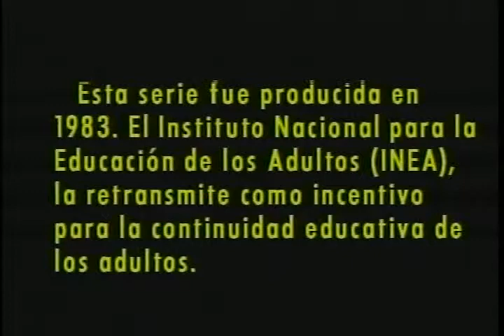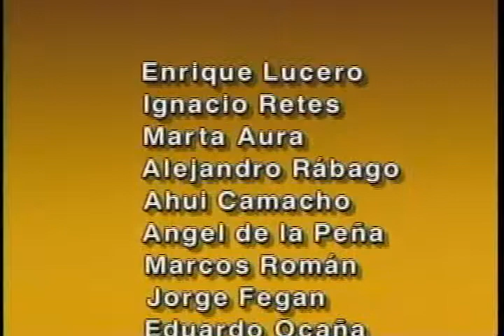El que sabe sabe video 30